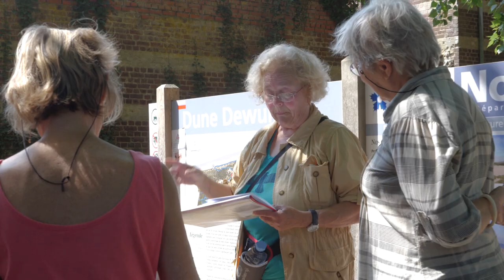Dune Dewulf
Sortie à la Dune Dewulf (Zuydcoote) organisée par la section Côte et Mer du Nord des CNB.